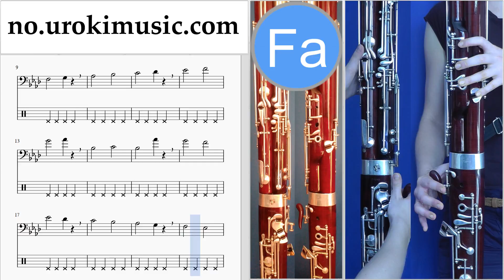Fagott Kurs P!nk - What About Us Trening Studie Del 1 øvelser um-i935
Fagott Kurs P!nk - What About Us Trening Studie Del 1 øvelser um-i935 Del 1 inneholder øvelser. Disse øvelsene vil forberede deg for den delen # 2. Vennligst skriv i kommentarfeltet, hvordan å gjøre undervisningen mer nyttig for deg?